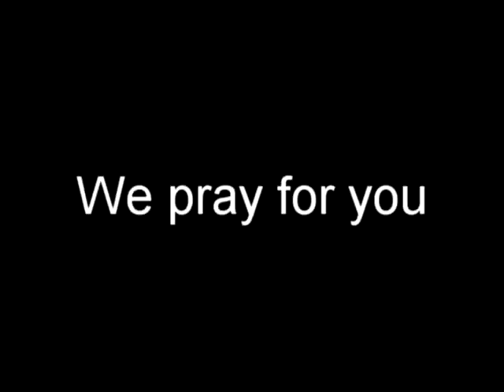Drama Minutes -Freshmen